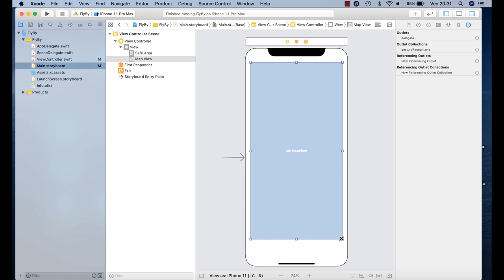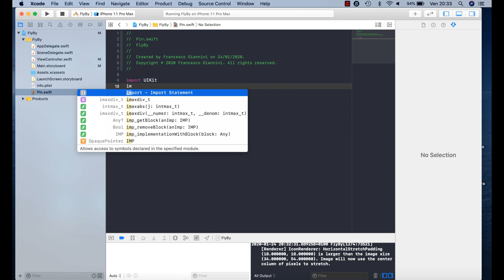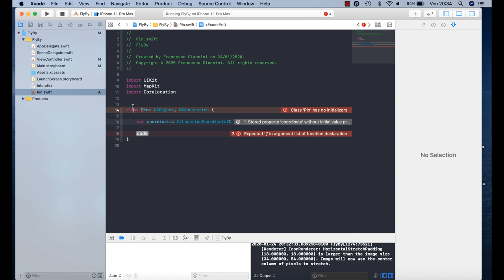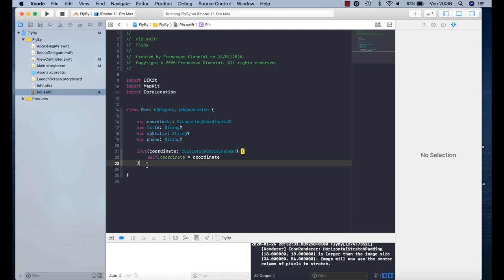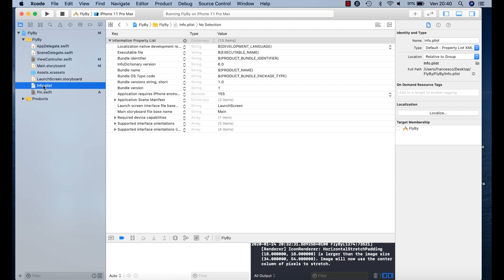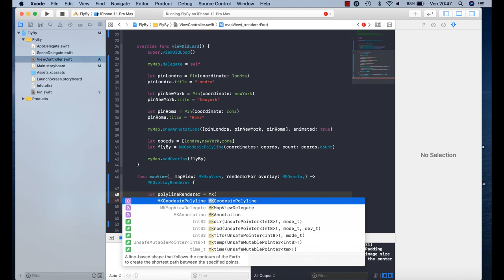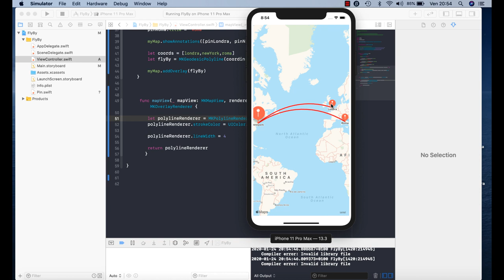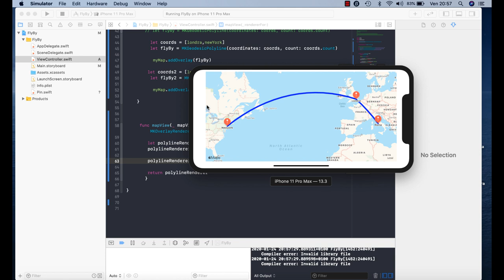23 - Map Kit - flyBy Creare collegamenti tra due o più destinazioni - Swift e IOS | Italiano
In questo Tutorial vedremo come visualizzare in map un collegamento visivo tra due o più destinazioni.

In this tutorial we will see how to visualize a visual connection between two or more destinations on the map.

Materiale Lezione